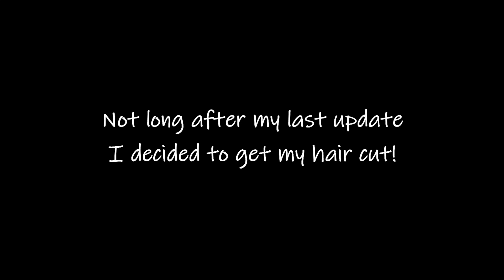Transitioning to Gray Hair | Month 3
I've made it to three months! I feel like my growth is slowing down, but  it's probably not. I'm just getting a little impatient now. It's at this really awkward stage I'm not a fan of. Really though time flies so soon I will look back on this and think it went by so fast!

April